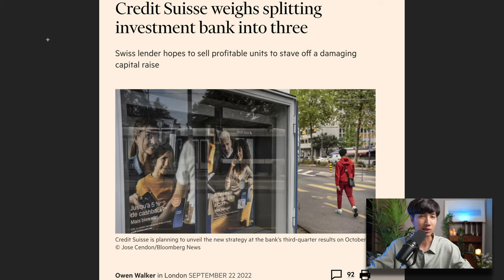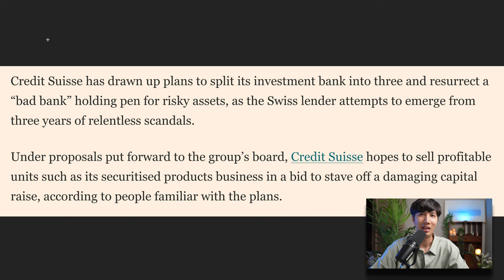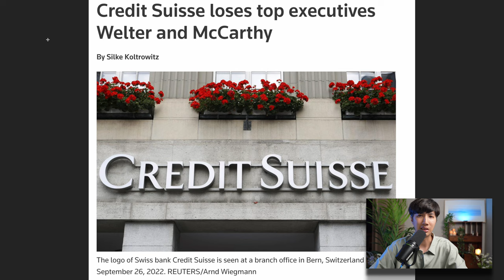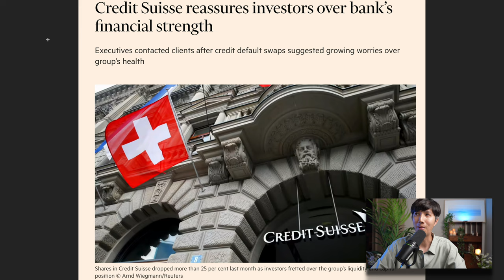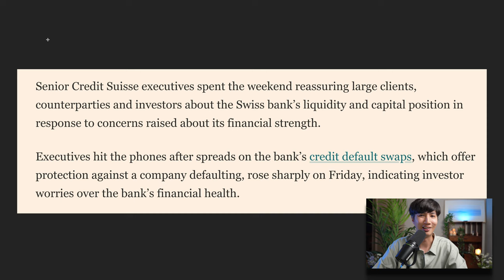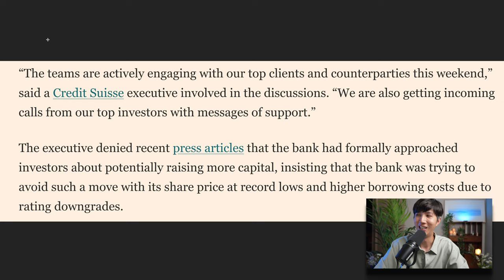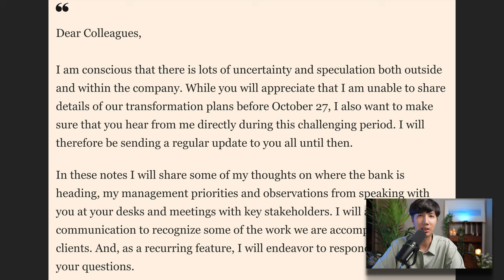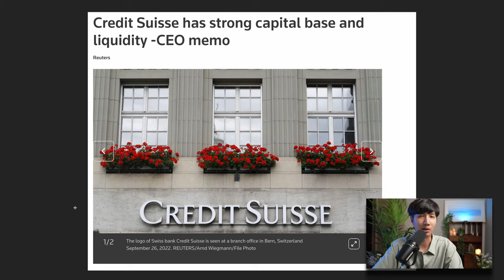Credit Suisse Financial Crisis? | Lehman Moment 2008 Bankrupt | CDS Credit Default Swaps